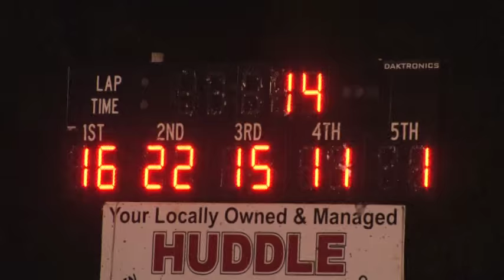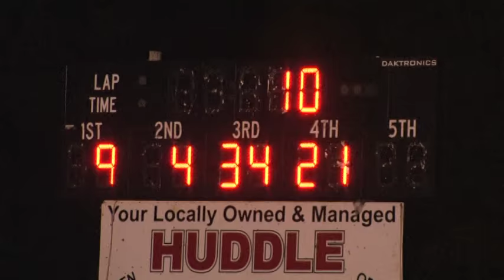Duck River Raceway Park | May 11 , 20013